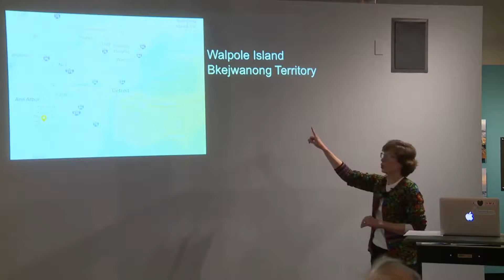How to Pronounce Bkejwanong (Real Life Examples!)